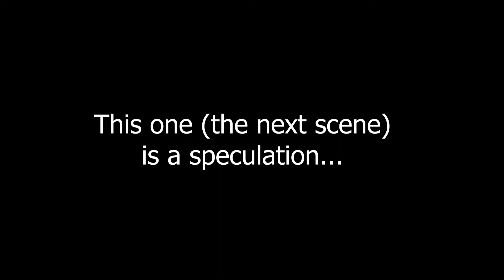Michelle Yeoh Is The Masked Villain In The Shang-Chi Trailer?